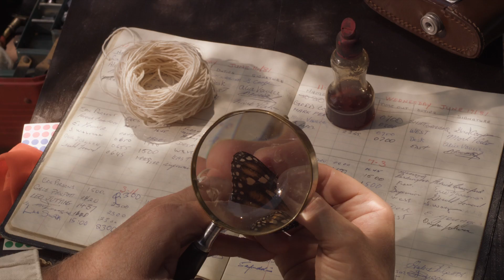Flight of the Butterflies in 3D coming soon to the Montreal Science Centre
Witness the perilous journey of these marvels of nature, and join hundreds of millions of butterflies in the mountain peaks of Mexico. With breathtaking cinematography, be captivated by the compelling story of a scientist's 40-year search to find the monarchs' secret hideaways.